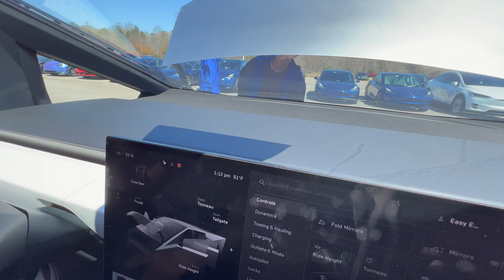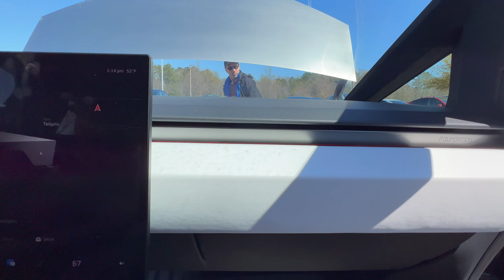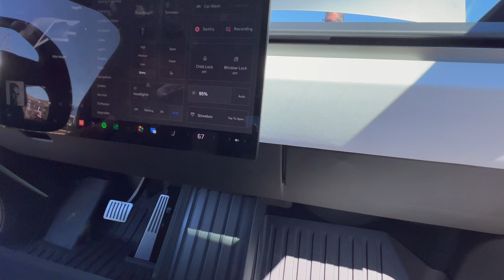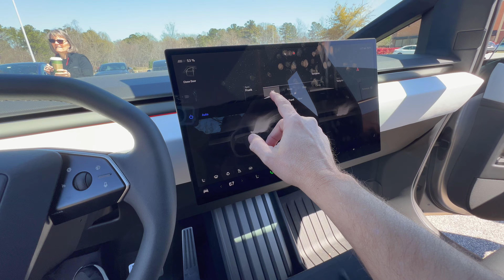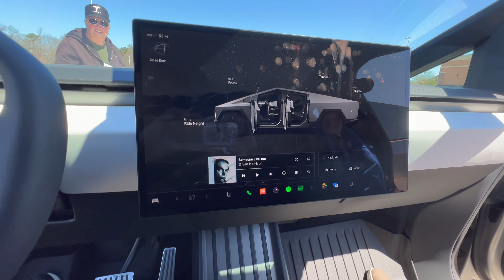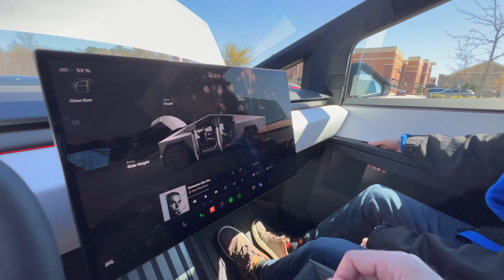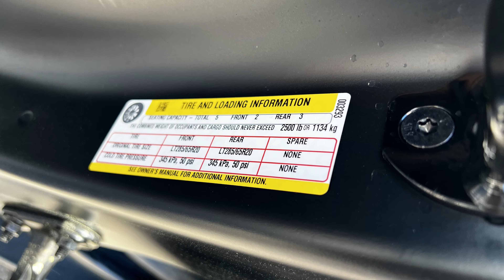Tesla Cybertruck - Tesla Owners React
On Sunday the 24th, I attended the Triangle Tesla Owners meetup in Cary, NC.  We got to see two Cybertrucks along with a Ford F150 Lightning and Rivian R1T.  I got to walk around and poke into the nooks and crannies of the Cybertruck.

► TIME STAMPS
00:00 Intro
00:35 First Cybertruck Walk Around
18:38 Second Cybertruck Walk Around
26:04 Headlights
27:47 Side by side: Ford F150 Lightning / Cybertruck / Rivian R1T
29:00 Labels
29:16 Light Show
30:42 More Second Cybertruck Reactions
32:27 Tonneau Cover
40:21 Rear Seat Storage
42:08 Suspension Height Change
48:39 Conclusion

100%